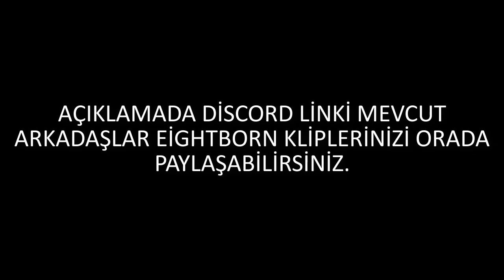EİGHTBORN GÜNLÜK EN FAZLA İZLENEN 20 KLİP #24 ! EİGHTBORN RP KOMİK ANLAR / EİGHTBORNV